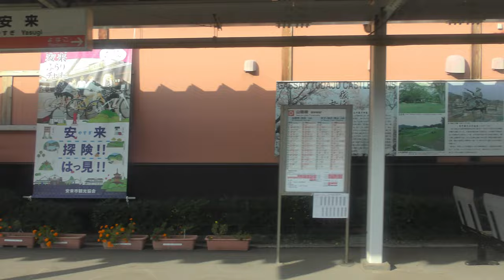【4K車窓】山陰本線特急スーパーまつかぜ2/2（松江→鳥取）車窓動画 Limited Express SUPER MATSUKAZE [Matsue - Tottori]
山陰本線を走行する特急スーパーまつかぜ10号（鳥取行き）、進行方向左側の車窓です。2両編成の短編成の特急ですが速度は抜群です。
収録車両：キハ187系気動車

‹停車駅›
0:00 松江
16:27 安来
24:30 米子
55:48 倉吉
1:21:40 鳥取大学前
鳥取